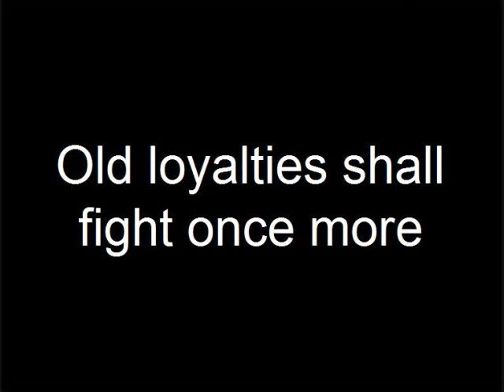Lit Circle: Divided City (trailer).wmv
This is for my Literature Circle project. The book is Divided City and it was written by Theresa Breslin. There is no movie yet.